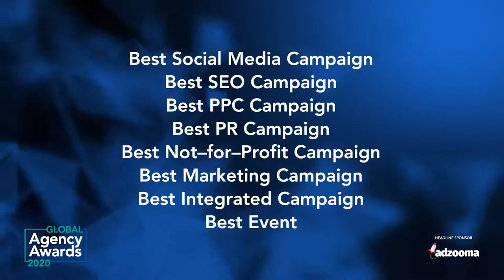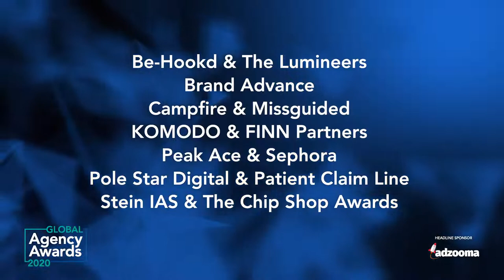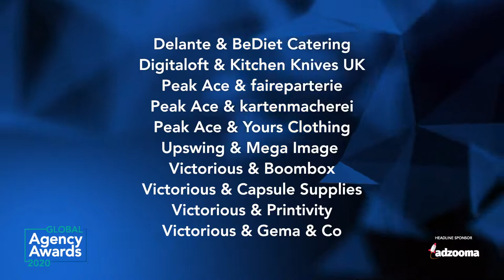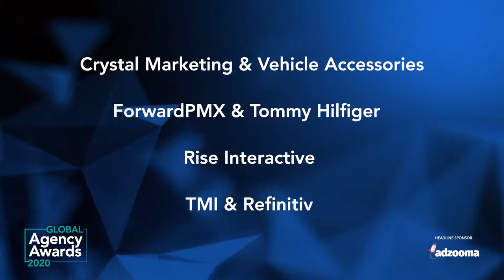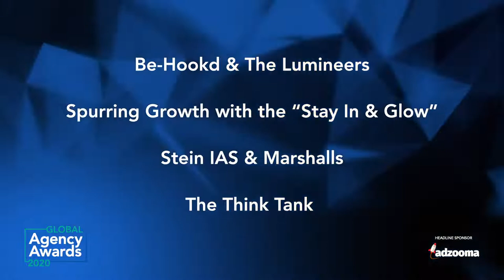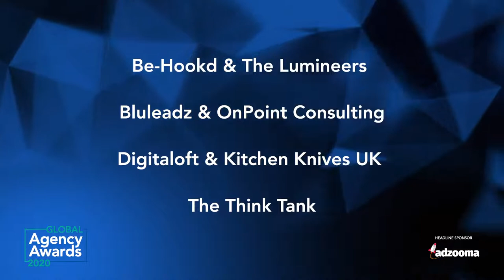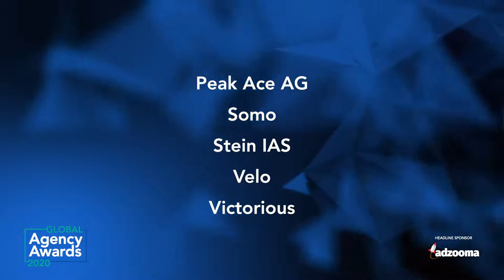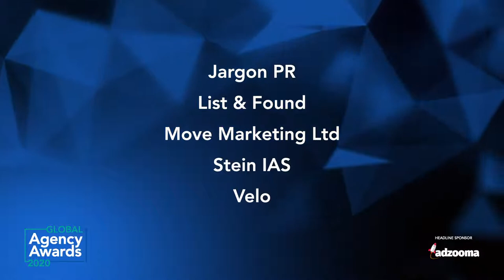Global Agency Awards 2020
The Global Agency Awards, in association with Adzooma, at its core is about rewarding all digital, marketing, creative, design, advertizing, media and public relations agencies doing great work from across the globe.